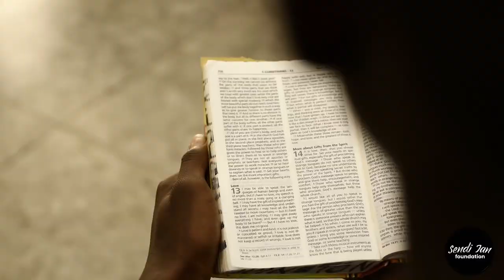An overview of the Sendi Ian Foundation.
In this short video, you will learn about our story, our vision, and our work. You will also see, and experience the different individual stories of the children, young adults, and communities who are being impacted by the Sendi Ian Foundation. You will learn about our current projects, urgent needs, future plans, and how you can get involved.

to learn more.